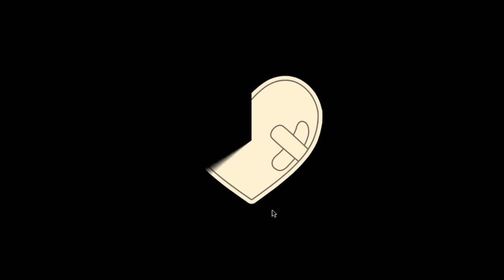Getting our feet wet in Katawa Shoujo - Part 25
Testing out the captions in youtube, I'm still in the learning phase of this so feedback is GREATLY appreciated!!

Katawa Shoujo is a eroge visual novel recommended to us by a lil ol' fan and friend!  Katawa Shoujo (which is free on PC, just google it. It is not on Steam) is a dating sim developed by Four Leaf Studios with a unique theme... will the game be respectful to the subject matter? Will we? Only one way to find out...